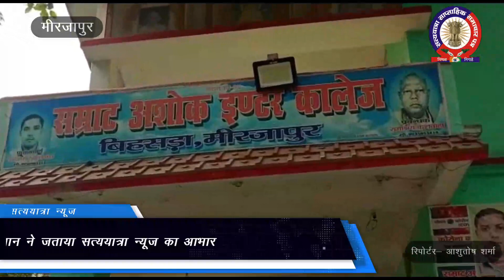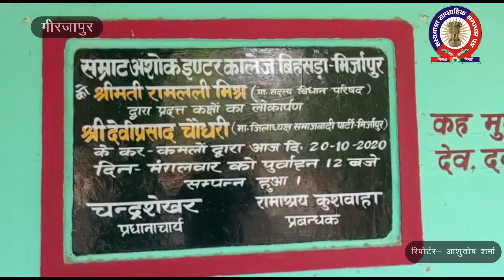प्रधानी जीतने पर ग्राम प्रधान ने जताया सत्ययात्रा न्यूज़ का आभार, प्रचार से हुआ लाभ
सत्य यात्रा न्यूज भारत सरकार द्वारा मान्यता प्राप्त साप्ताहिक अख़बार है।